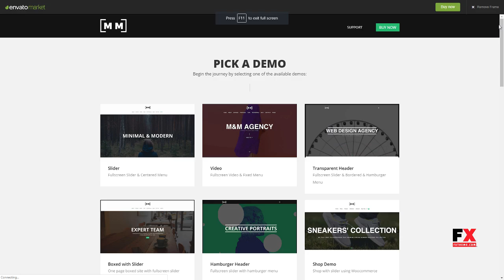MandM -- Minimal and Creative Responsive Portfolio Vinnie Hiroki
Compatible With WooCommerce 2.6.x, Visual Composer 5.1.x, Visual Composer 4.12.x, Visual Composer 4.11.2.1, Visual Composer 4.11.x, Visual Composer 4.10.x, Visual Composer 4.9.x, Bootstrap 3.x

 Columns 4+

 Layout Responsive

 Tags agency, ajax, architect, blog, corporate, creative, gallery, minimal, minimalism, modern, parallax, personal portfolio, portfolio, showcase, unique